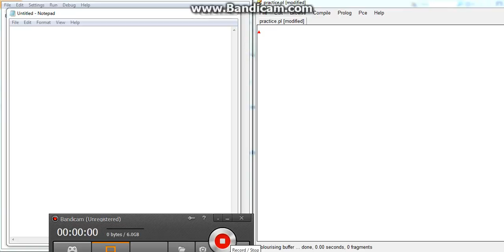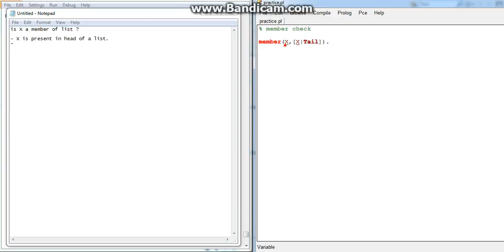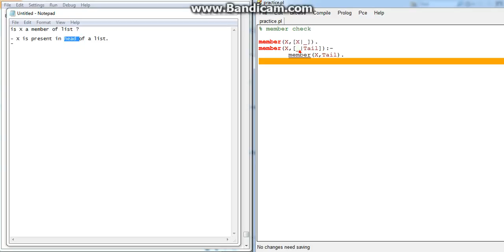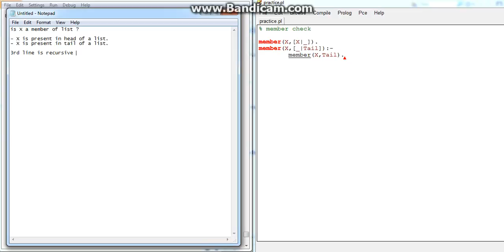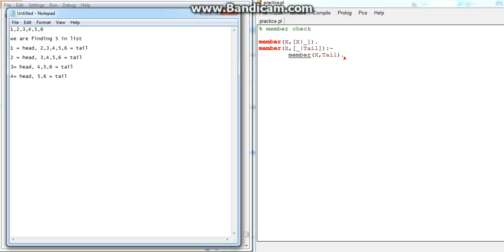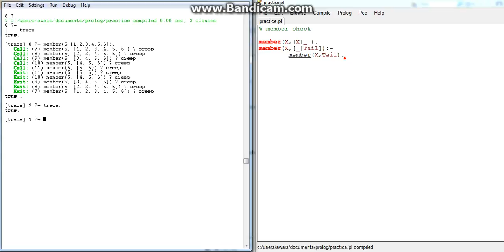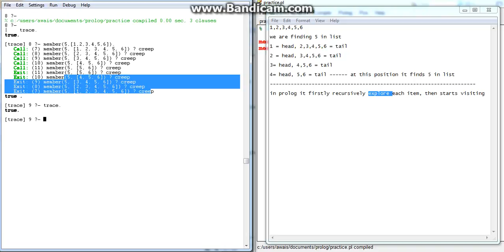check member From List